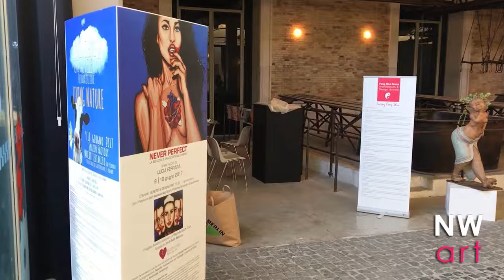Nuvola Creativa Festival delle Arti – Seconda Edizione Living Nature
Nuvola Creativa Festival delle Arti – Seconda Edizione
Living Nature – Arte, dibattiti e incontri su temi ambientali
Direzione artistica a cura di Antonietta Campilongo
9 / 10 giugno 2017 | MACRO Testaccio – Spazio Factory – La Pelanda
Grandissimo successo e ed affluenza di pubblico con oltre 2000 visitatori per le due giornate di Nuvola Creativa Festival delle Arti_Living Nature. Il 9 e 10 giugno 2017 il MACRO Testaccio – Spazio Factory, a Roma, è stato animato ininterrottamente dalle 17 alle 24 da incontri, dibattiti, performance, reading, video, laboratori, mostre, incentrati sul rapporto tra uomo e natura.